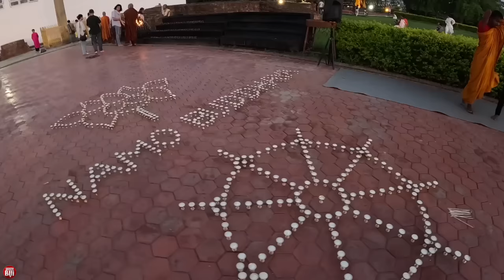Toàn cảnh đường đến Ấn Độ hành hương Đức Phật chứng kiến tục đốt người mất sông Hằng | Phong Bụi